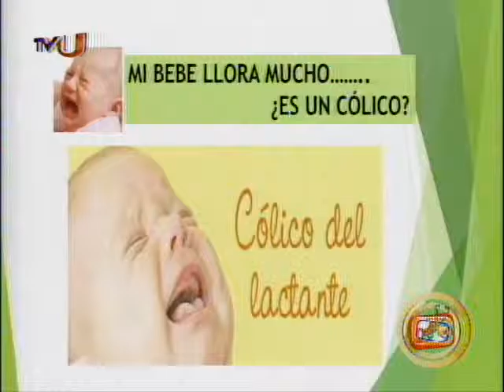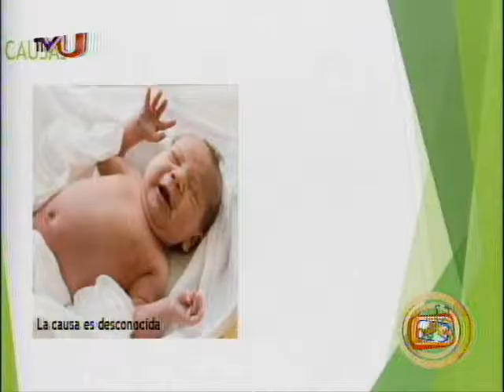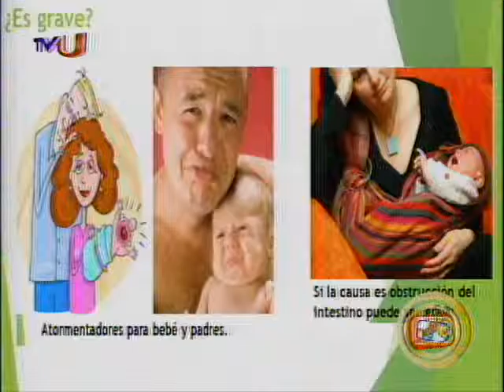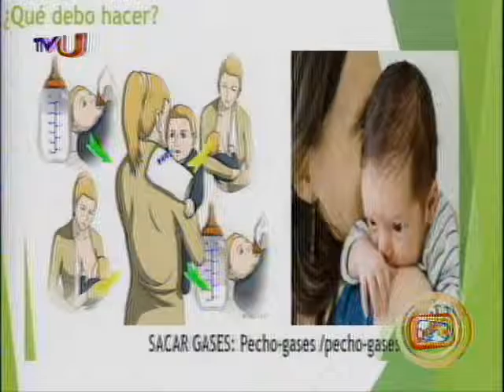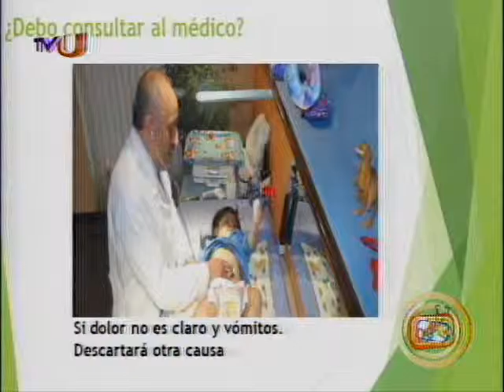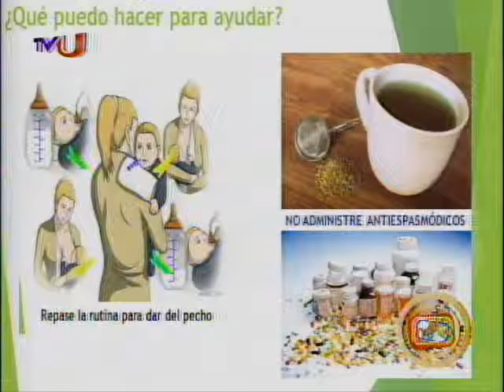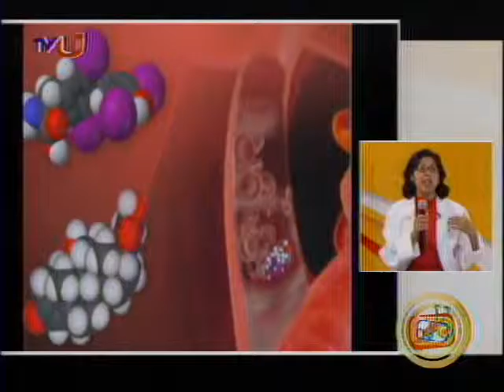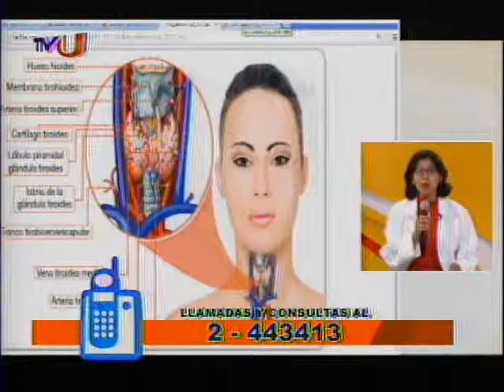Doctor Te Ve miercoles 5 de octubre de 2016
LA DRA SHIRLEY FERNANDEZ, ENDOCRINOLOGA PEDIATRA EXPLICANDONES QUE ES LA TIROIDES EN LOS NIÑOS